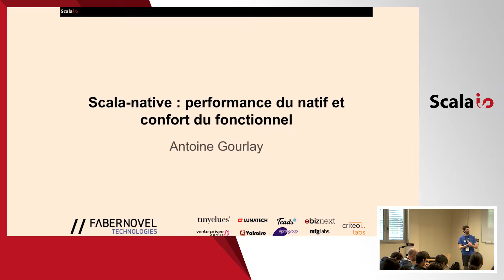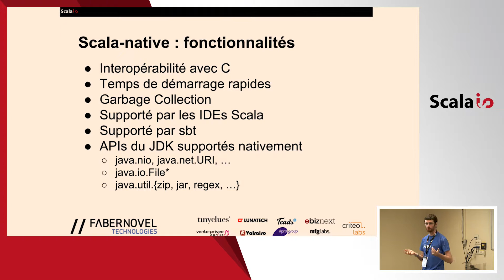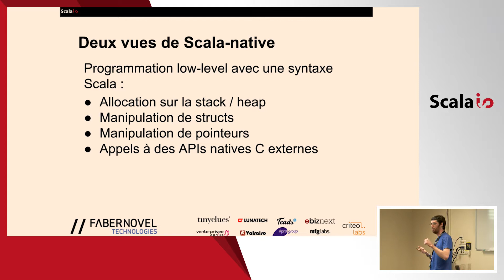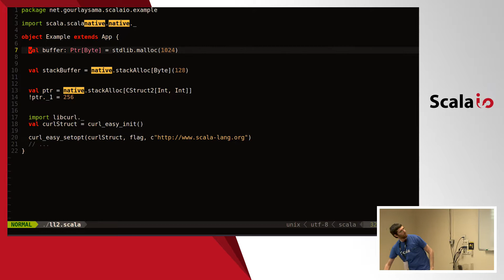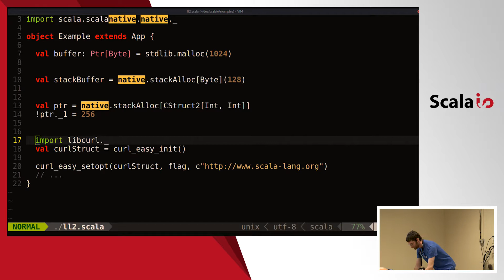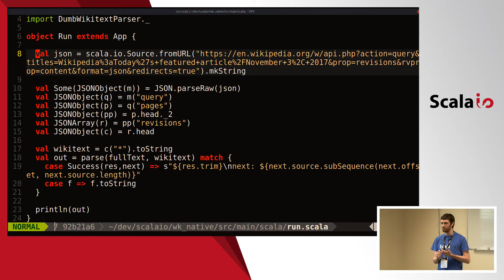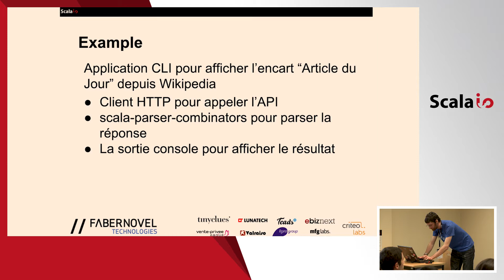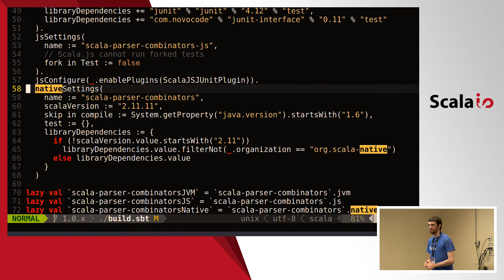Scala Native: le mariage entre la performance et le confort du fonctionnel - Antoine Gourlay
Scala Native est un compilateur AOT (Ahead of Time) qui compile Scala vers un binaire natif prêt à être exécuté directement, sans JVM. Il combine toute la puissance du système de type de Scala avec une meilleure interopérabilité avec les libraries natives et un temps de démarrage immédiat.

Cette session sera l'occasion de découvrir Scala Native et ses particularités par rapport au Scala traditionnel. Nous y découvrirons quelle est l'expérience de développement avec Scala Native et ses primitives bas-niveau, et en quoi cela peut être utile par rapport à développer en Scala sur la JVM, ou en natif avec Haskell/Rust/Go/...

Nous verrons rapidement un exemple réel d'application en ligne de commande écrit avec Scala Native, qui combine: - de l’interopérabilité avec une library native (libcurl), - et l'usage d'une library purement Scala-esque, mais maintenant dans un contexte natif (scala-parser-combinators).